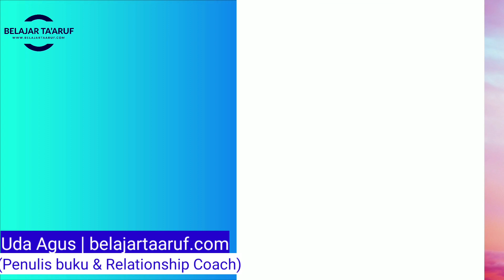Inilah Penyebabnya Kenapa Kamu Bisa Patah Hati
Inilah Penyebabnya Kamu Patah Hati by Agus ariwibowo.

Selain itu Kamu juga berbagi pengalaman, inspirasi di kolom komentar. Dan tentunya jangan lupa untuk sebarkan video ini ke sebanyak-banyaknya sahabatmu.

Untuk Kamu yang ingin belajar bareng lebih intensif dengan Uda Agus bisa lansung klik